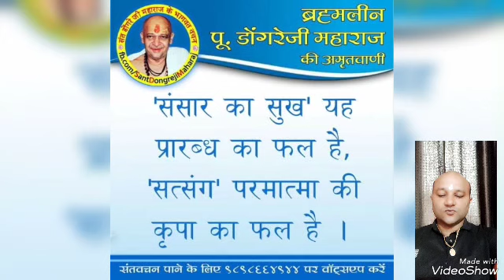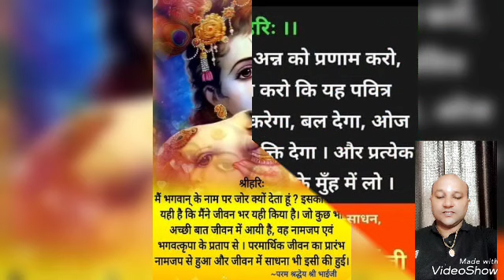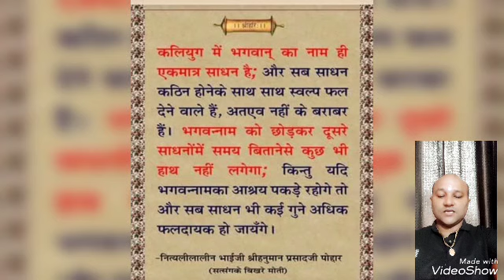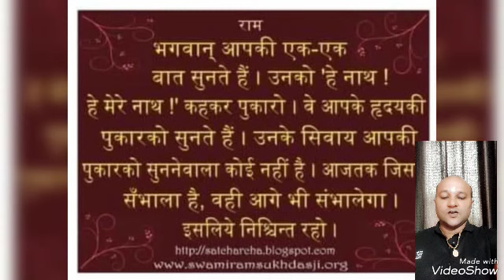कलयुग में भगवान के नाम कीर्तन करने मात्र से जीव का कल्याण हो जाता है